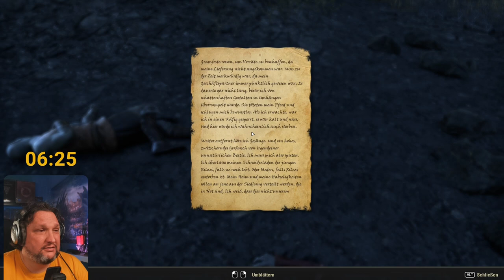Elder Scrolls Online - Lets Quest Der Kessel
Montag - 17.15 Uhr | Donnerstag - 17.15 Uhr | Samstag & Sonntag - 8.30 Uhr